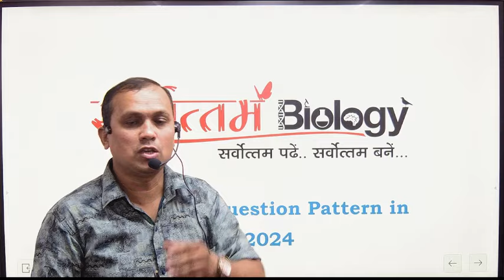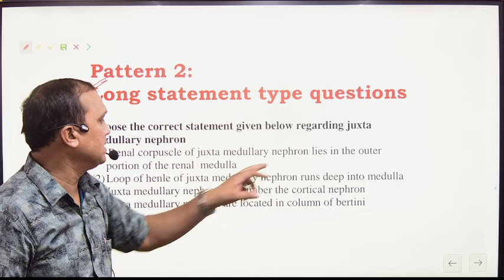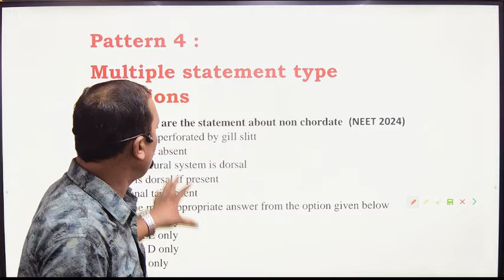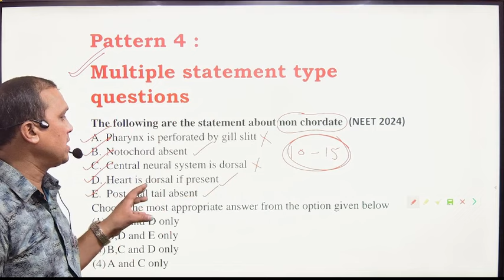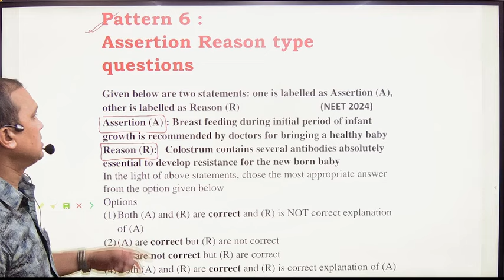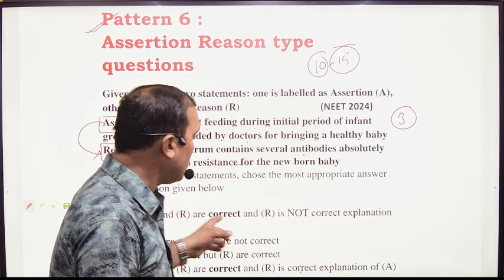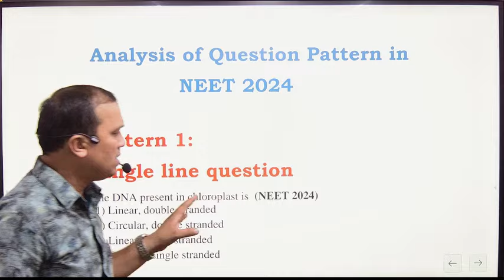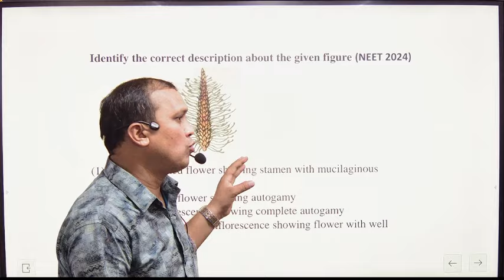Question Pattern in Biology NEET 2024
Analysis of biology paper for NEET